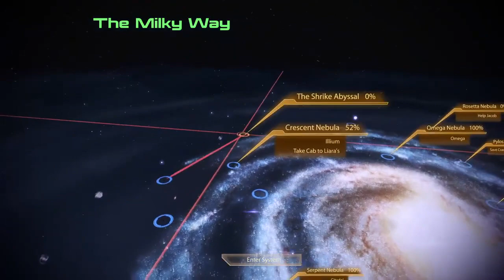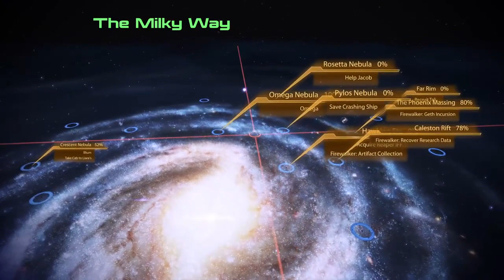Mass Effect 2 Legendary - Broshep Paragon Insanity - Part 92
Zolgan continues his Mass Effect Legendary playthrough with Mass Effect 2. Playing both Paragon (for the most part, lol) and on Insanity of course.

Shepard goes mining and HammerheadDLC  flying